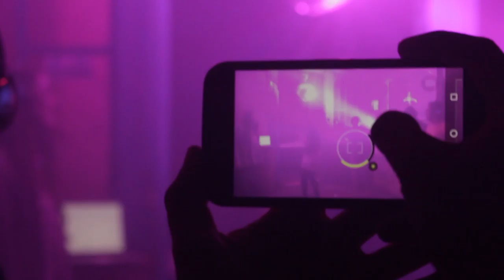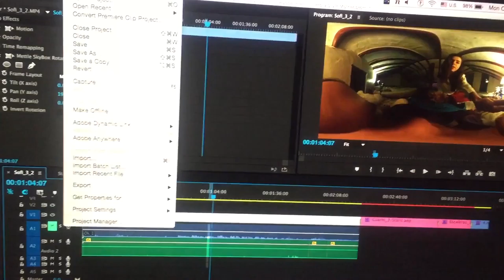HOUSE OF HEALING [BOGOTÁ] residency ZU-UK